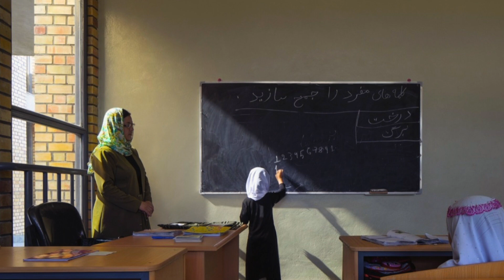Top 3 Places In Afghanistan You Won't Believe Exist ! (4K HD)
More details:

Gohar Khatoon Girls' School located in the center Mazar-i-Sharif, Afghanistan’s fourth largest city.

Chihilsitoon Garden Project / Aga Khan Trust for Culture KABUL, AFGHANISTAN